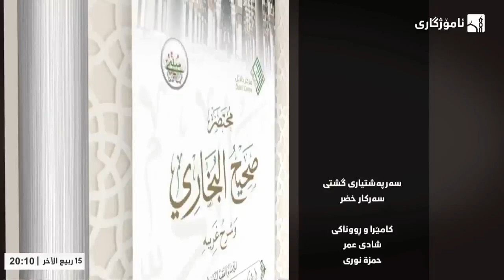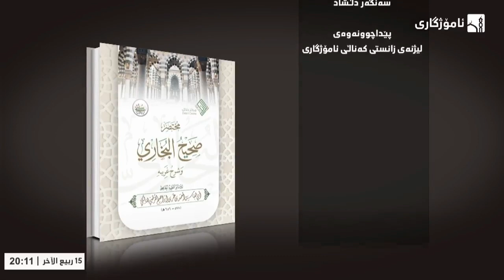شیکردنەوەی پەرتووکی (مختصر صحيح البخاري) دکتۆر عبداللطيف احمد _ وانەی (24)